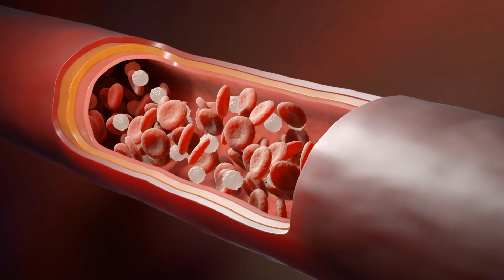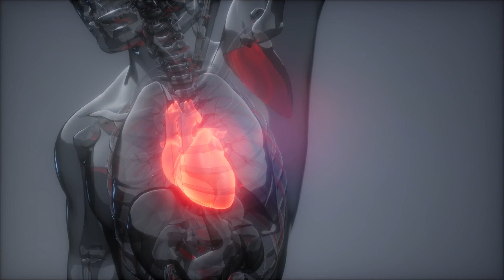5 häufige Anzeichen für einen Mangel an Folsäure im Körper!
5 häufige Anzeichen für einen Mangel an Folsäure im Körper!